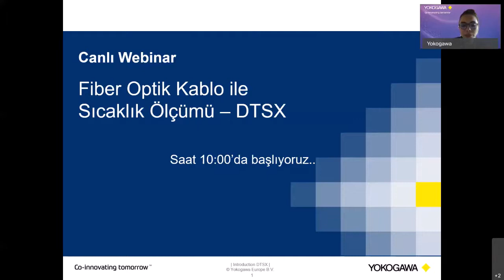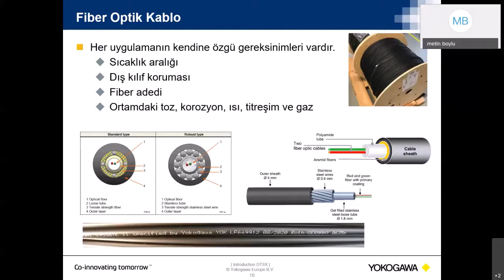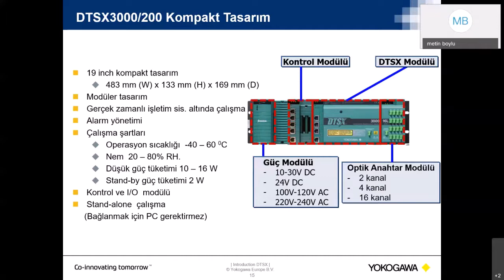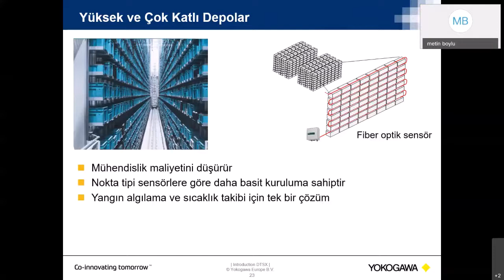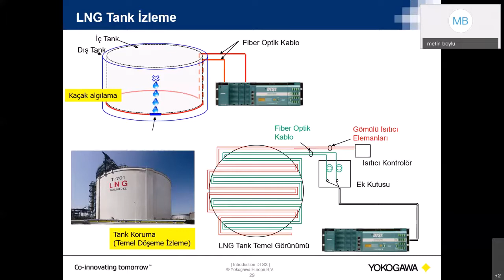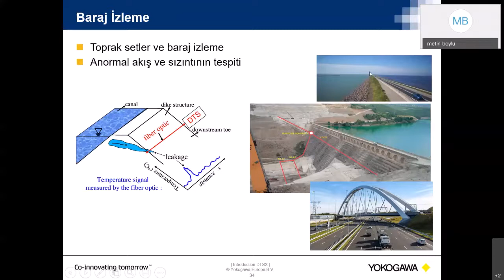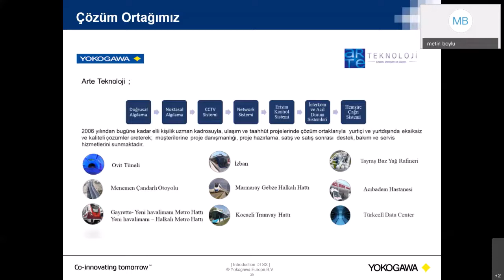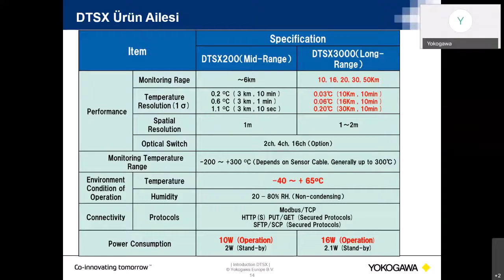Webinarımızda: Fiber Optik Kablo ile Sıcaklık İzleme Teknolojisi (DTSX)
Bu webinarımızda DTS teknolojisini, bu teknoloji ile sıcaklık tespitinin risklerinizi nasıl azalttığını ve farklı uygulamalardaki sıcaklık çözümleri için DTS'i nerede ve nasıl kullanabileceğinizi sizler için aktardık.